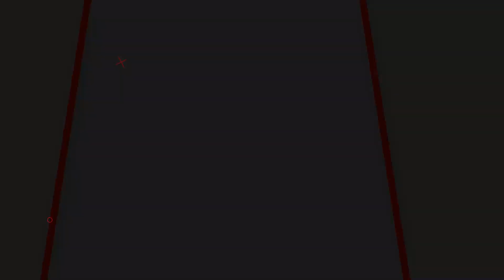"سرپام" از حصین شایع , شایع و کنیس (ری اکشن)🔥 Sarpaam by Shayea Ft Ho3ei & Canis Reaction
لطفا موزیک ها رو حتما از لینک های معتبرشون گوش کنید
بچه ها ببخشید کیفیت دوربین و ویدیو اوکی نیست چند روز دیگه برمیگردم خونه و دوباره همه چیز برمیگرده رو روال گذشته
که ویدیوهای چالش تیک تاک و فان اونجا میذارم و احتمالا  ولاگ اگر دوست داشتید سابسکرایب کنید
💕 لایک و کامنت و سابسکرایب کردن کانال یادتون نره💕حمایتتون باعث دلگرمیه منه.

سلام بچه ها من لنا هستم برای حمایت از من و دیدین ویدیو های بیشتر لایک 👍🏻 کنید دوستان عزیز
سابسکرایب و زنگوله 🔔 هم یادتون نره که اولین نفر باشید که ویدیو ها رو میبینه.
نظرات و پیشنهاداتون 💬 رو هم در قسمت کامنت 👇🏻 برام بنویسید و خودتون میدونید اغلب کامنت ها رو جواب میدم.
خیلی ممنون که ویدیو هام رو تماشا میکنید و از من حمایت می کنید❤️🙏
دوستان برای حمایت آرتیست ها از یوتوب ساند کلاد و اسپاتیفای موزیک ها رو گوش کنید❤️🙏
🌸=-=-=-=-=-=-=-=-=-=-=⬇️لینک ها⬇️=-=-=-=-=-=-=-=-=-=🌸
: لینک یوتوب ویدیو
:لینک کانال